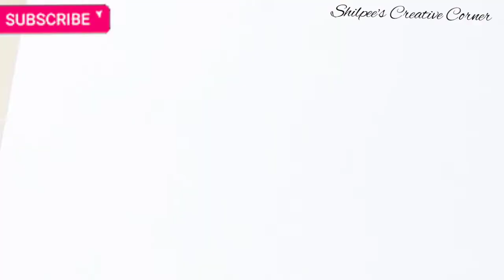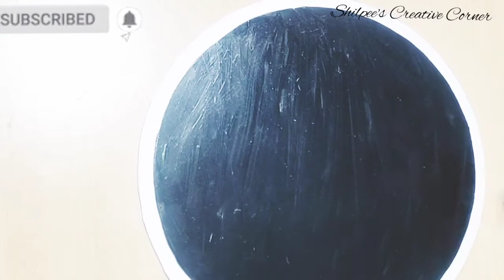10 Minutes Me Wall Clock Ban kar Tyar..0 Budget Me Wall Decor Idea